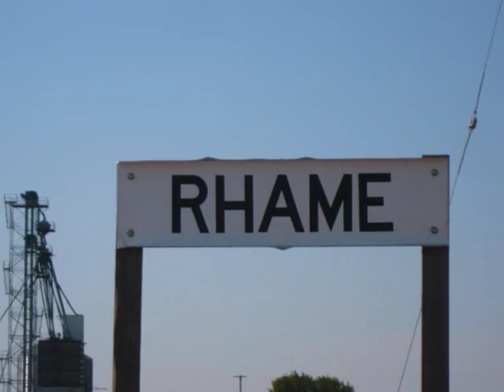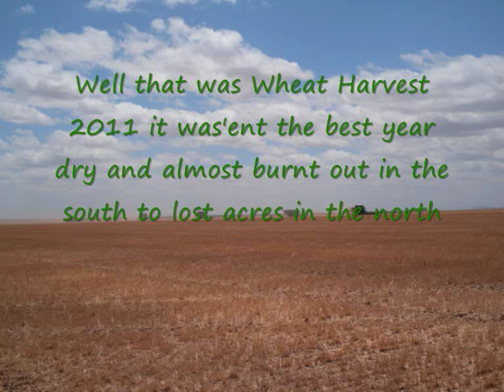Wheat Harvest 2011 Part 7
Rhame: North Dakota the smallest town in the south west corner of the states with the
Friendliest people you'll ever meet. this one is my favourite as they say save best till last